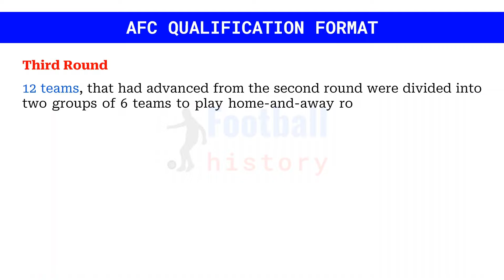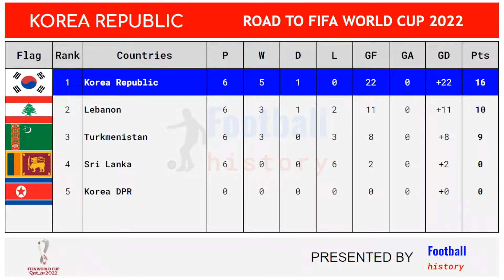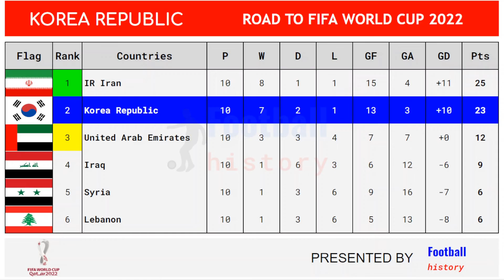Korea Republic Road to Qualified Teams FIFA WORLD CUP 2022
First Round
12 AFC teams, ranked 35 to 46 played home-and-away over two legs. The six winners advanced to the second round.

Second Round
40 teams (teams ranked 1-34 (including Qatar as the host) and six first-round winner) were divided into eight groups of five teams to play home-and-away round-robin matches. The eight group winners and the four or five (when Qatar won their group) best group runner-up advanced to the third round.

Third Round
12 teams, that had advanced from the second round were divided into two groups of 6 teams to play home-and-away round-robin matches. The top two teams of each group qualified for the World Cup, and the two third-placed teams advanced to the fourth round.

Fourth Round
Two third-placed teams in each third round group played against each other in a single match, the winners advanced to the inter-confederation play-offs.

Korea Republic
Qualified as Third round Group A runner-up

Twelve teams of AFC Teams compete at the third round:
1. IR Iran
2. Korea Republic
3. United Arab Emirates
4. Iraq
5. Syria
6. Lebanon
7. Japan
8. Saudi Arabia
9. Australia
10. Oman
11. China PR
12. Vietnam